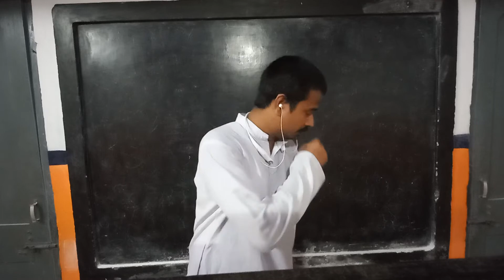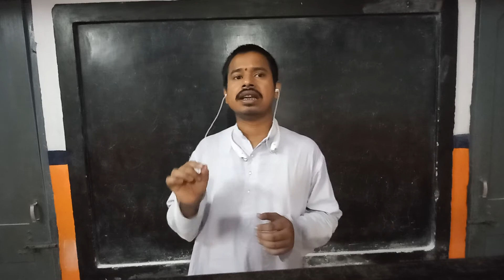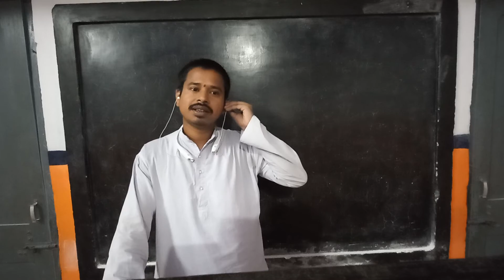Topic: Summer Friends